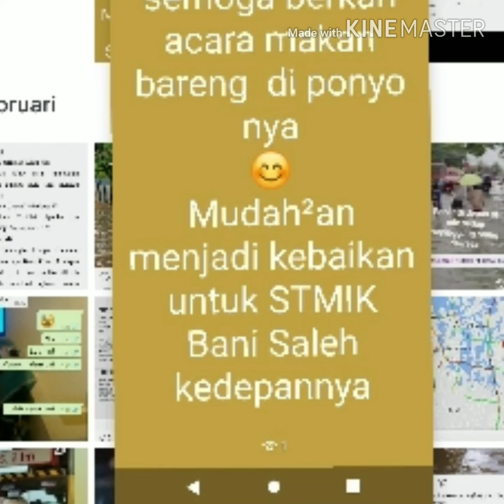Makan Bersama Karyawan STMIK Bani Saleh Bekasi di Rumah Makan Ponyo Bekasi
Setiap Setahun Sekali STMIK mengadakan Mabar (Makan Bareng)